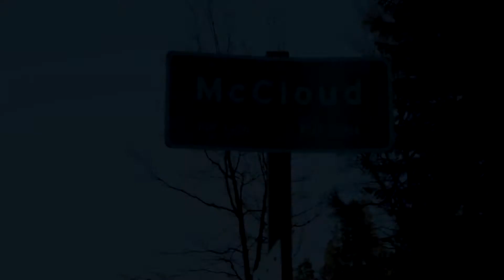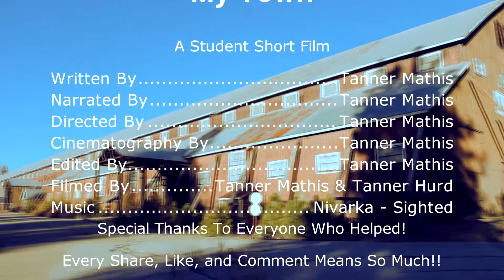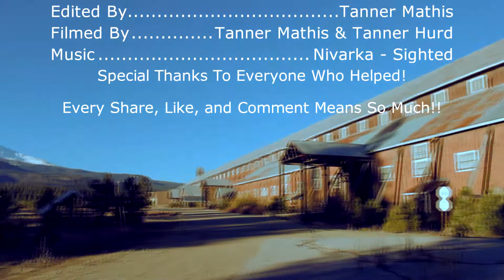My Town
Tanner Mathis, Mount Shasta High School, Mount Shasta, CA - Launch Grades 9-12 Honorable Mention -- A teenage boy’s perspective on living in a small town.